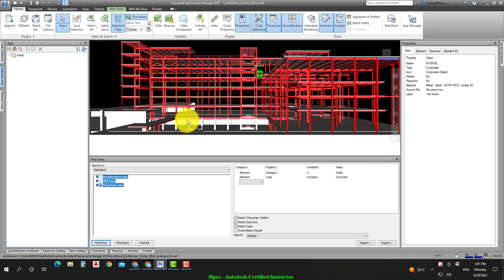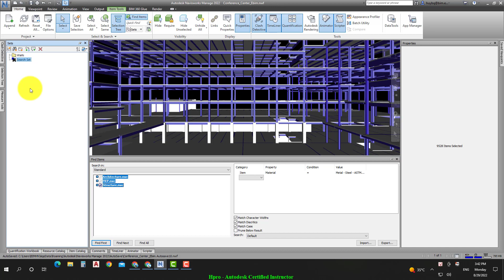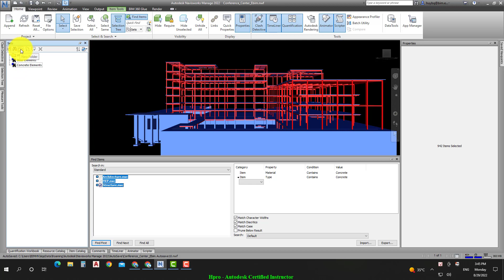Khóa học Navisworks Manage Bài 02 - Phần 12 Saved Search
Chương trình Đào Tạo Navisworks Manage
Bài 2: Truy vấn & khởi tạo các tổ hợp đối tượng theo mục tiêu quản lý

Khám phá công cụ Selection Tree & Visibility hỗ trợ truy vấn cấu kiện/tổ hợp cấu kiện trong Navisworks Manage

Phát triển kỹ năng chọn đối tượng (Select & Save Selection) với các tùy chọn nâng cao của công cụ Select & Search

Kỹ thuật truy vấn thông tin đối tượng (Find Items) và ghép nhóm đối tượng theo thuộc tính Object Sets

Để xem thông tin chi tiết về khóa học, hãy truy cập vào đường